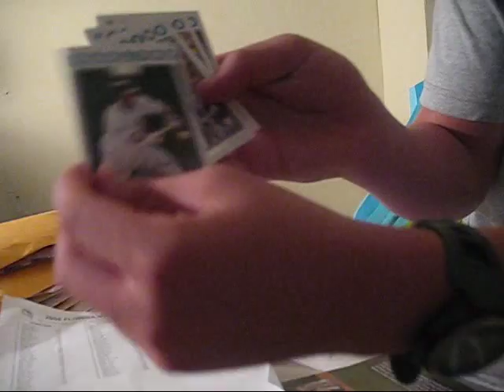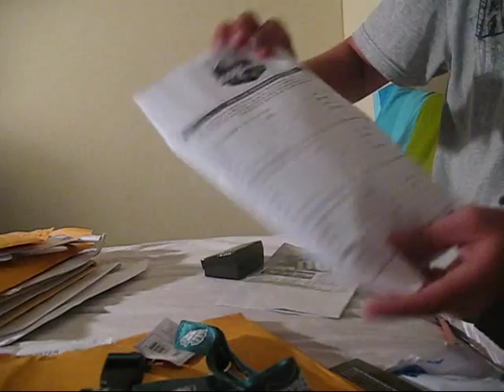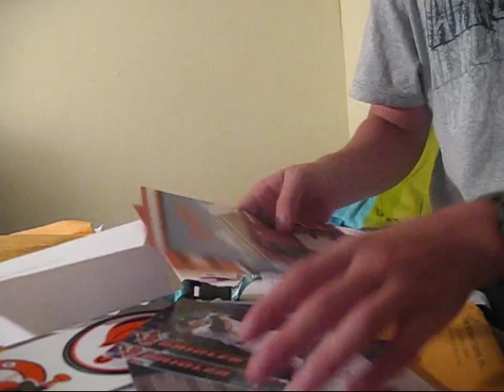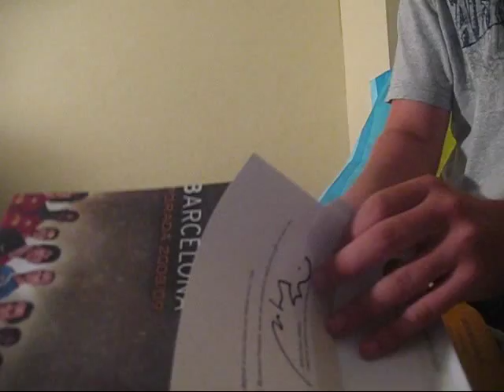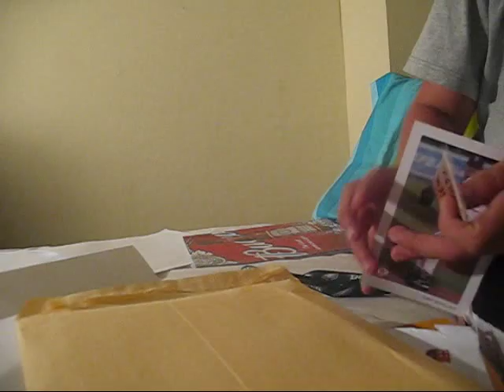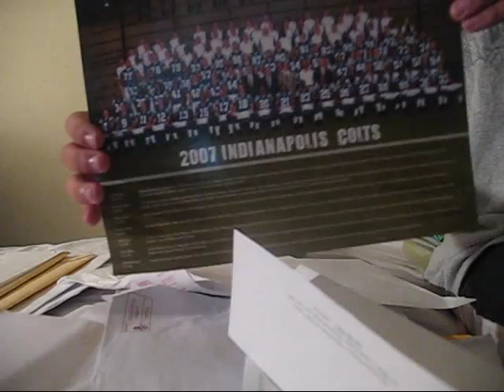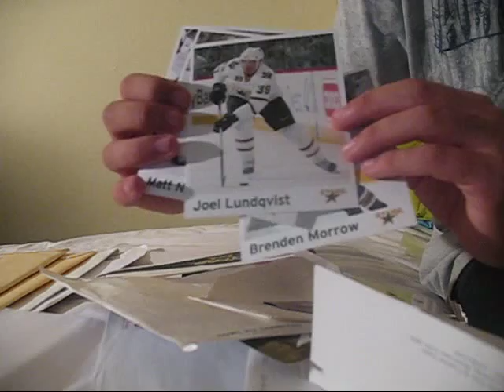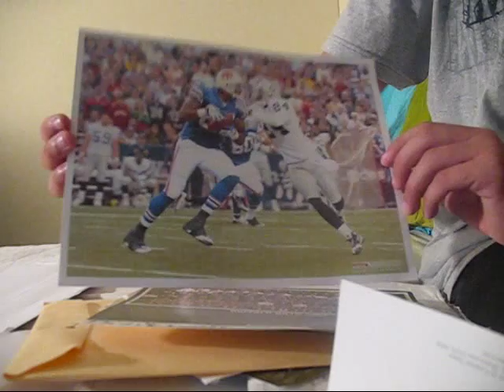My Fan Pack Collection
In this video I will show you my Fan Pack collection and I will tell you how I got them.
You can also check me out on Youcastr where I broadcast live and talk everything New York Sports.